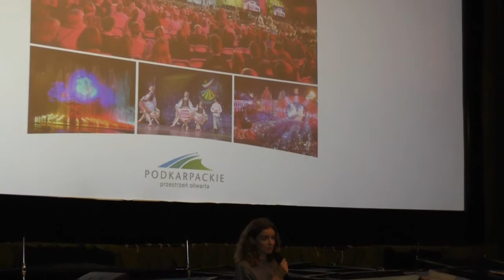Rozmowa reż Anny Zameckiej(„Komunia”) z widzami ; KinoZorza Rzeszów; Kino Via Carpatia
„Komunia”
(Polska, 2016), reż. Anna Zamecka, dokument (72 min).
Jeśli „Zimna wojna” jest najgłośniejszym polskim filmem fabularnym ostatnich lat, to w kategorii dokumentu takim obrazem jest „Komunia” debiutantki Anny Zameckiej. Autorka opowiada o 14-letniej Oli, która przy okazji Pierwszej Komunii Świętej chce na powrót połączyć rozbitą rodzinę. Film z elementami humoru.
KINO VIA CARPATIA to czterodniowy przegląd filmów państw położonych wzdłuż szlaku komunikacyjnego Via Carpatia.